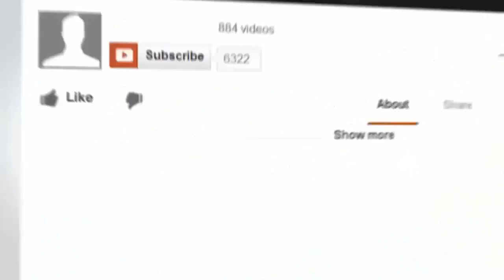American dies in Philippines internet cafe after arguing with girlfriend on Facebook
American John Frederick Warnaca, 47 years old, from Fresno, California died  suddenly while at an internet cafe in Quiapo, Manila on Wednesday.

Arriving at the store just after 2pm by 3.30 pm his head had leaned back on his chair and people tried to help him. However Warnaca had already passed away.

His recent activity on Facebook showed he had argued with a woman believed to be his Filipina girlfriend.

Authorities are currently tracing the family of the victim. As well as already informing the American embassy.